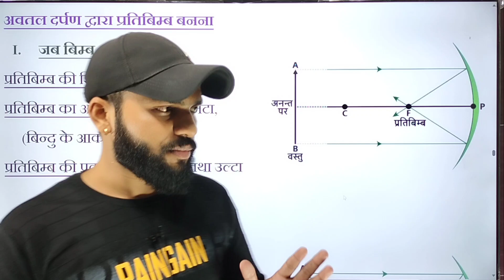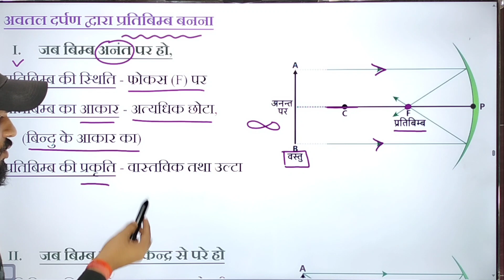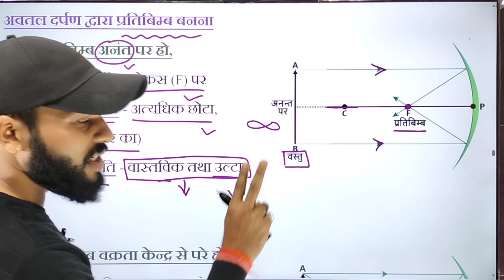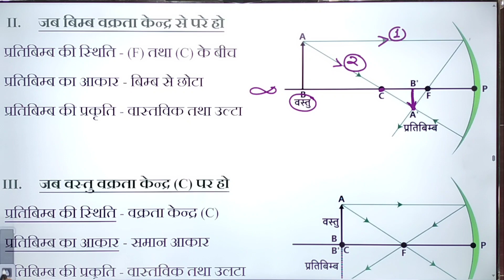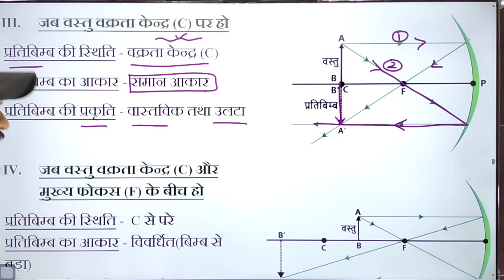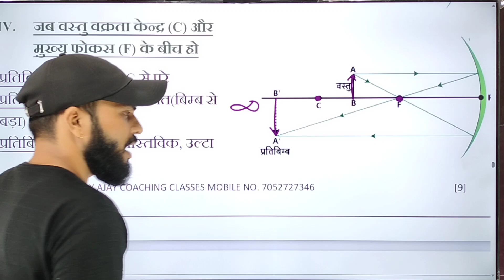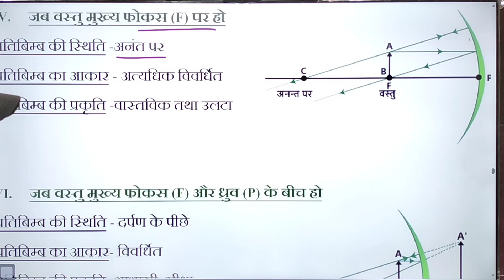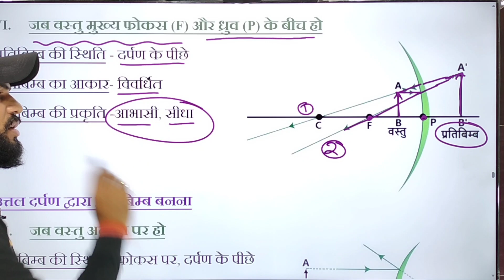अवतल दर्पण द्वारा प्रतिबिम्ब का बनना॥class 10th Science|| Board exam2024 ||Important topics||Physics